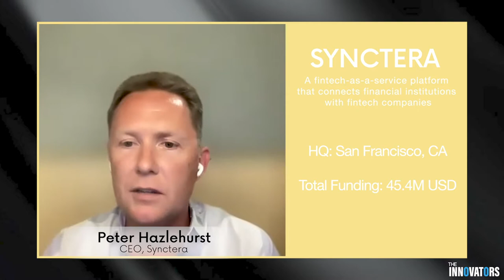Synctera 1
Synctera is closing the gap between community banks and FinTechs. It empowers clients with fast, secure, and scalable partnership banking solutions, tear down integration complexity and build bridges. The company guides all parties from the earliest phases of engagement, through the onboarding process and beyond.

Learn from Peter Hazlehurst, CEO of Synctera, about their vision of the future of finance: real time payments, real time integration, real time money flow.